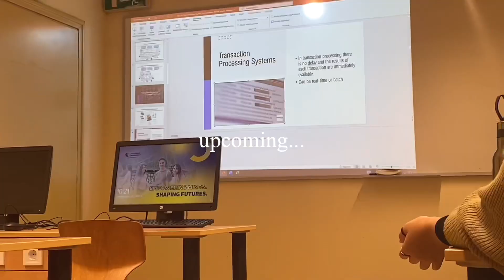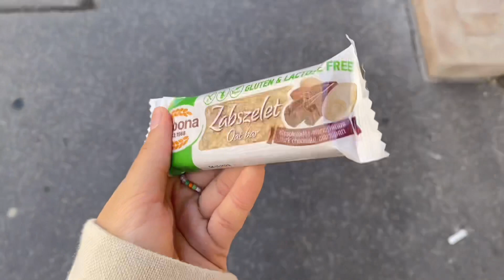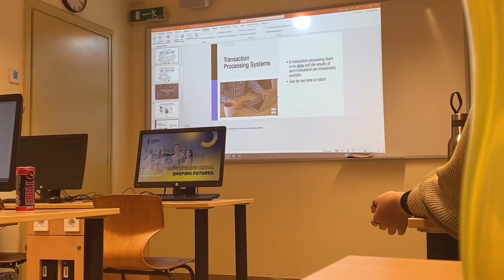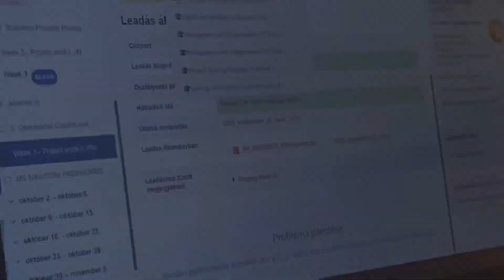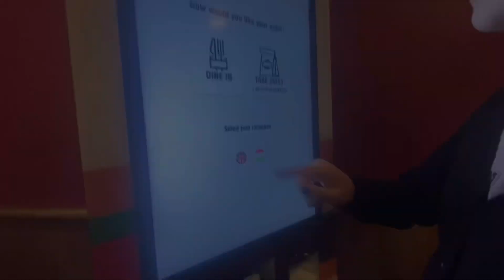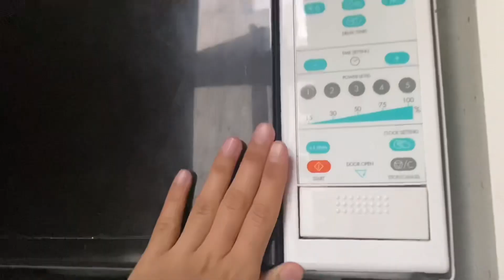The first day of university📚: GRWM, studying, what I eat, productive day | Corvinus University VLOG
hi!! my name is sani and welcome to this videoOoO :)
(eng captions are available)

I wanted to share my first day at Corvinus University of Budapest and how I have been dealing with school lately!